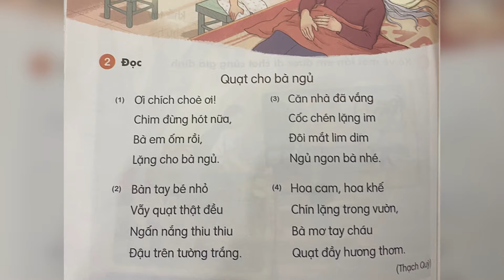Thơ cho trẻ - Quạt cho bà ngủ